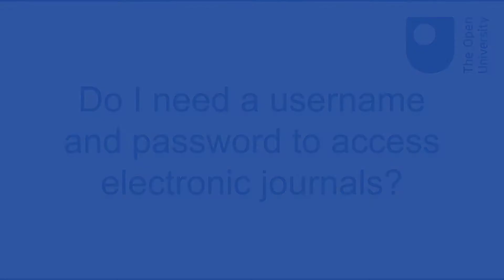Do I need a username & password to access electronic journals?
Find out what you need to access the amazing collection of online resources in the online OU Library.